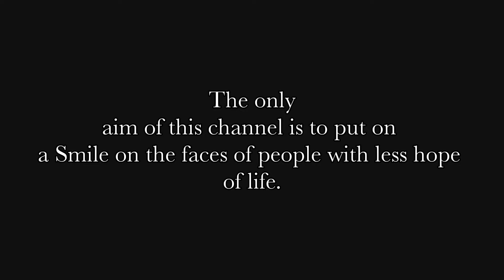A Journey From Nothing to Something | In Help of the People in Need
Jai Hind 🙏